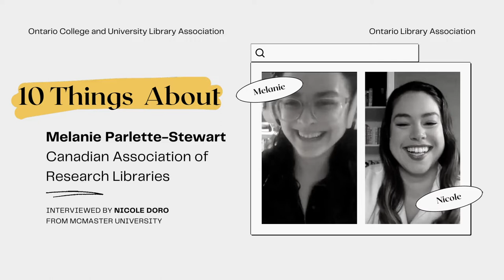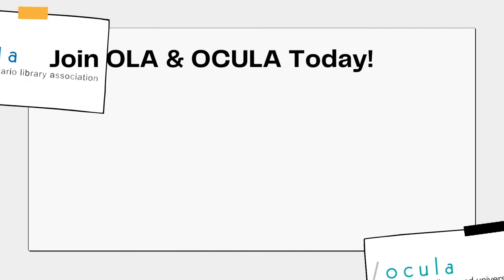10 Things You Don’t Know About Me - Melanie-Parlette Stewart, CARL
InsideOCULA editor Nicole Doro​ interviews InsideOCULA deputy editor Melanie-Parlette Stewart from Canadian Association of Research Libraries (seconded from University of Guelph).

ABOUT INSIDEOCULA

InsideOCULA is the official publication of the Ontario College and University Library Association (OCULA) that aims to foster an engaged academic library community by showcasing the programs, activities, and research happening in university and college libraries across Ontario. InsideOCULA publishes articles throughout the year via Open Shelf.

ABOUT OCULA

The Ontario College and University Library Association (OCULA) is a division of the Ontario Library Association (OLA) that represents college and university library faculty and staff on issues of common concern. OCULA provides an opportunity for academic library faculty and staff in Ontario to interact at various levels in a variety of forums and facilitates activities to respond to members’ needs and concerns.